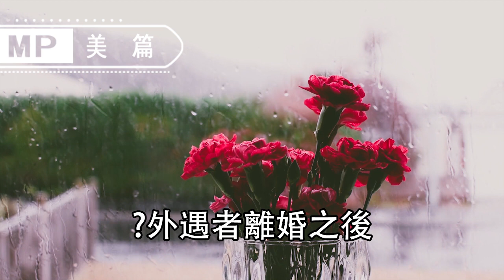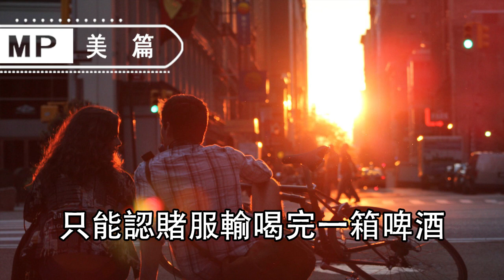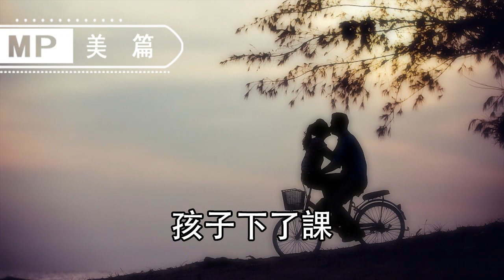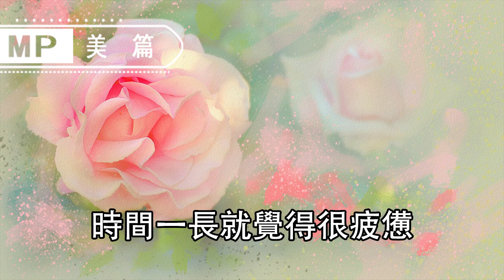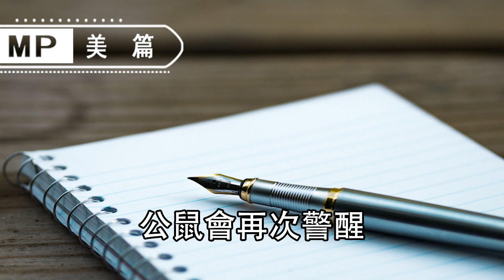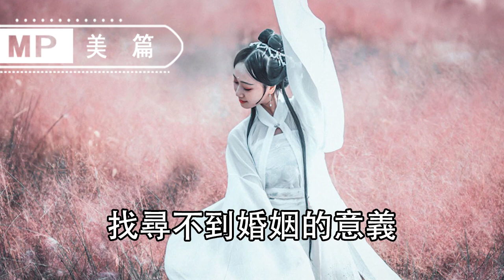美篇：採訪了100個娶了【小三】的男人，發現了婚外情的殘酷真相.....